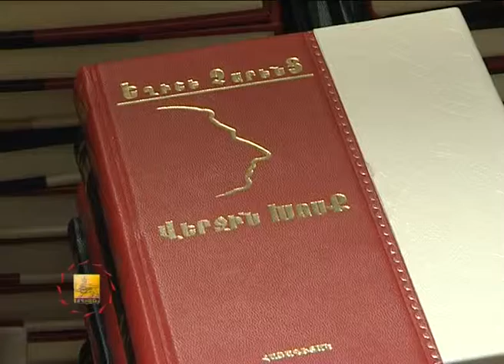Համաքաղաքային փուլի հաղթողները - TV programm "MAYRAQAGHAQ" - 05.05.2012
Ուսման որակի բարձրացման նպատակով անցկացվող արդեն ավանդական դարձած  այս օլիմպիադային մասնակցած 1575 աշակերտներից հաղթող են ճանաչվել 61-ը:
Քաղաքապետի առաջին կարգի դիպլոմին արժանանալը պարտավորեցնող է, օլիմպիականի տիտղոսը նվաճելը` հաղթանակ, ոգևորությամբ փաստում են հաղթողները: